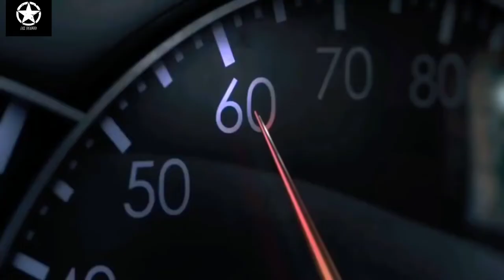Reduce Speed | Life is Fragile | Ak Facts | 2021 | Life & Death is a matter of second | Status Video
Hey guys
how much do you know about Music that you are all always listen to?
start watching👀.

AkFacts
here is new videos for you guys,
you will get most satisfying videos to unknown facts in our channel. And also Status videos for your status purposes.
enjoy them.

help us to build our LIVING